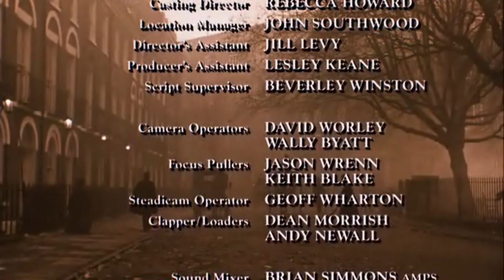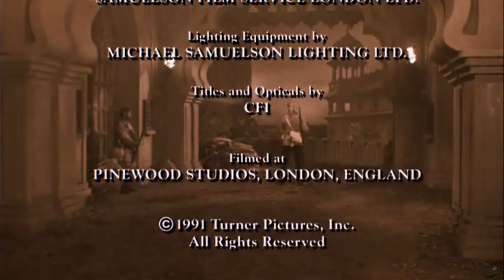Ciné Passion - Sherlock Holmes et la Croix du sang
En 1887, par une nuit brumeuse à Londres, la belle Irene St Claire sollicite Sherlock Holmes et son collègue le Dr Watson. Elle demande de l'aide pour retrouver son père, qui aurait décidé de disparaître à la suite d'une mystérieuse révélation...